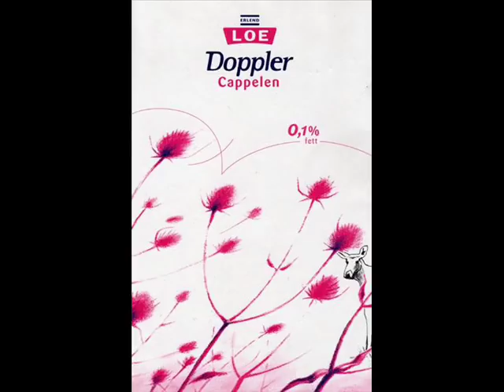Sondre Eide- Eksamens film om Erlend Loe.